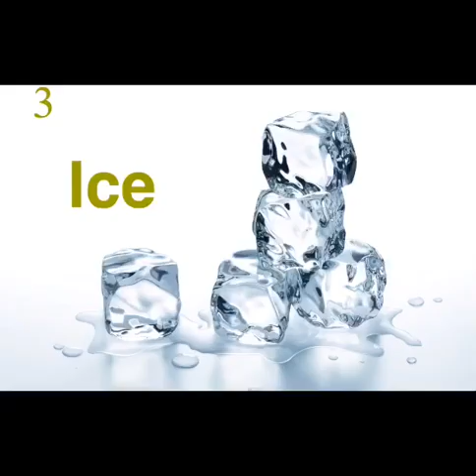Healthy Dragon fruit drink recipe 💕 enjoy 😊